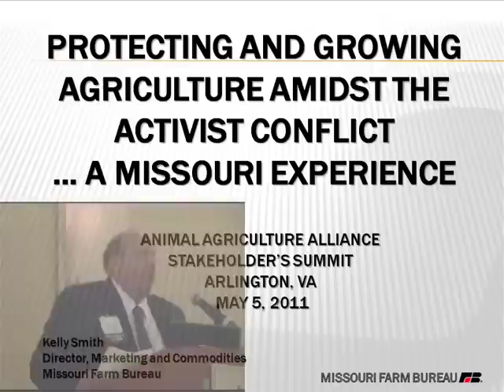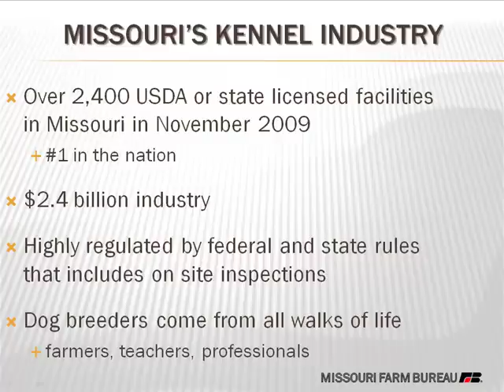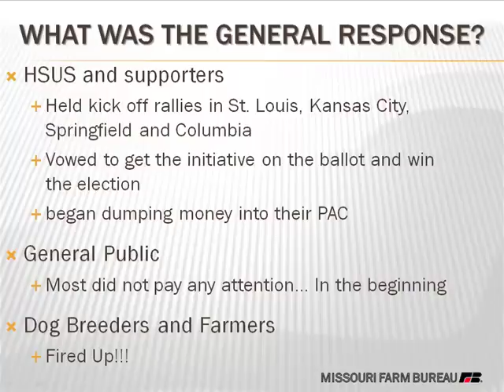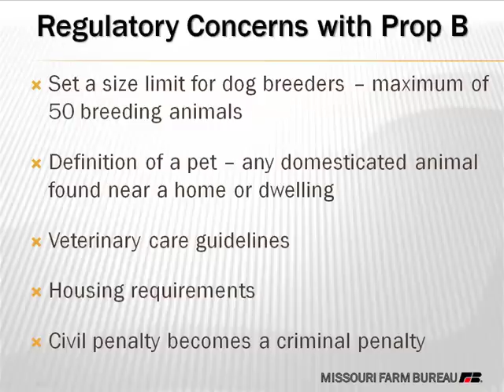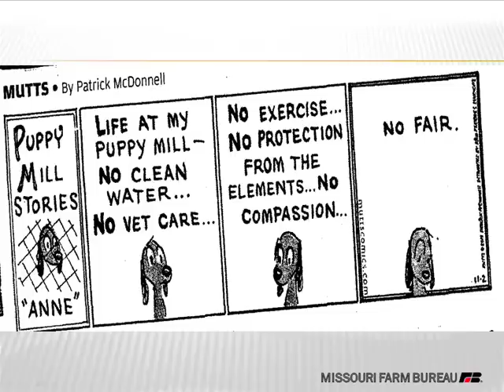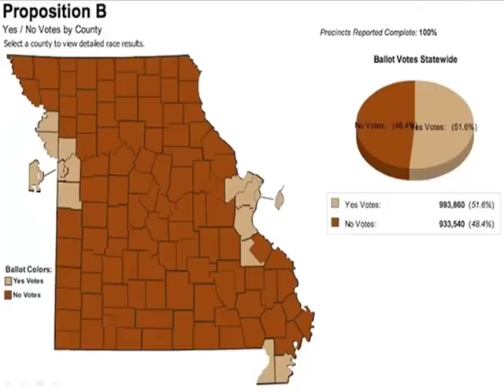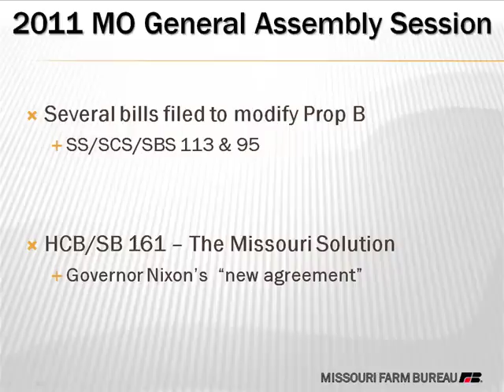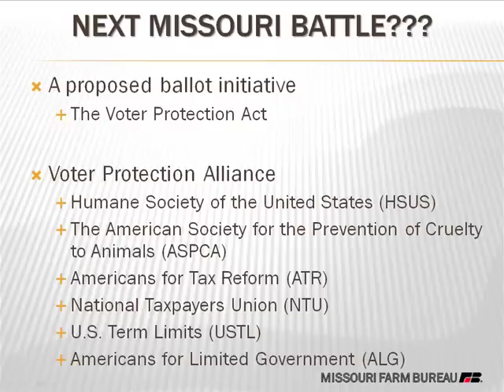Kelly Smith - Protecting & Growing Agriculture Amidst the Activist Conflict - A Missouri Experience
Protecting  Growing Agriculture Amidst the Activist Conflict - A Missouri Experience - Kelly Smith, Marketing and Commodities Director, Missouri Farm Bureau Federation, from the 2011 Animal Ag Alliance Stakeholders Summit, May 5-6, Arlington, VA, USA.